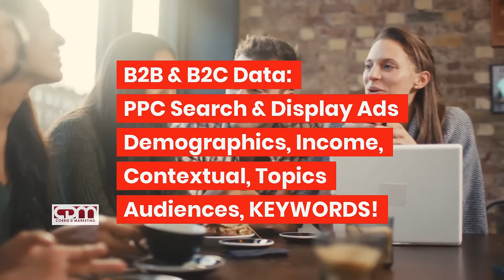Online Ads & Lead Generation System Offer From Corrie D Marketing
Special Offers On Our Multi Award Winning Digital Marketing Products & Services!

To help businesses advertise and grow their business, out of the current worldwide pandemic.

Corrie D Marketing